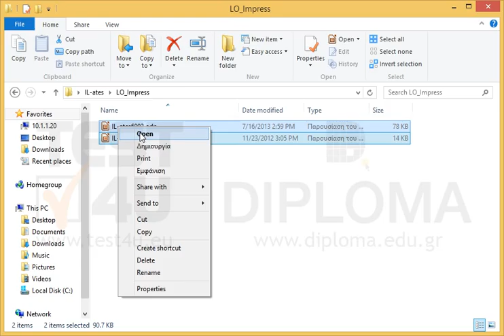Open both presentations located in the IL-ates\LO_Impress folder of your desktop.